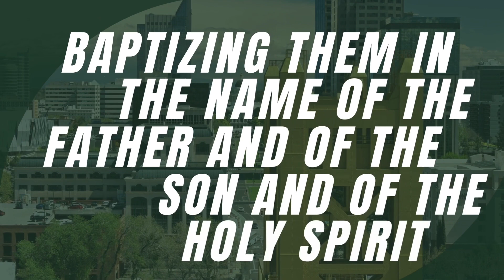The Social Dilemma | Jacob Beas